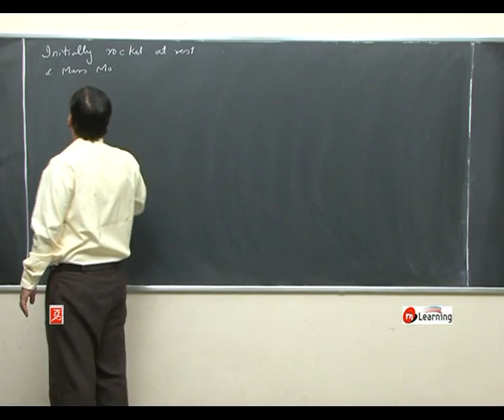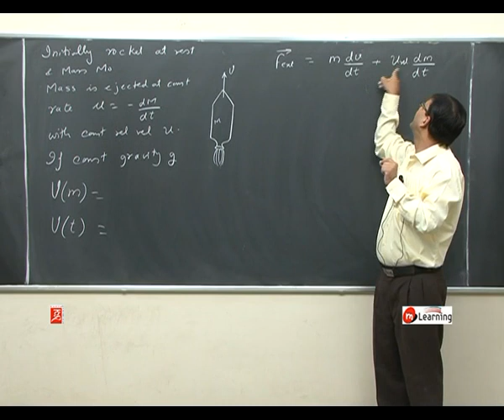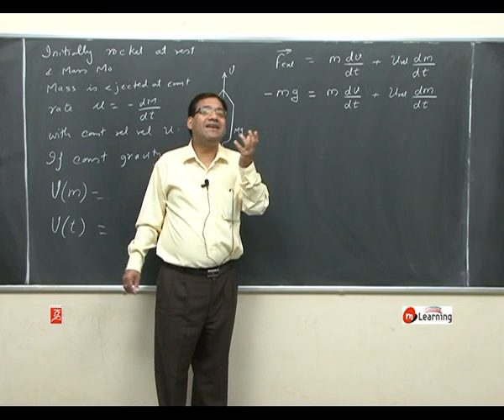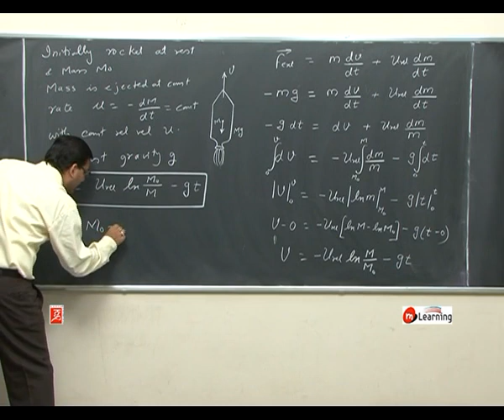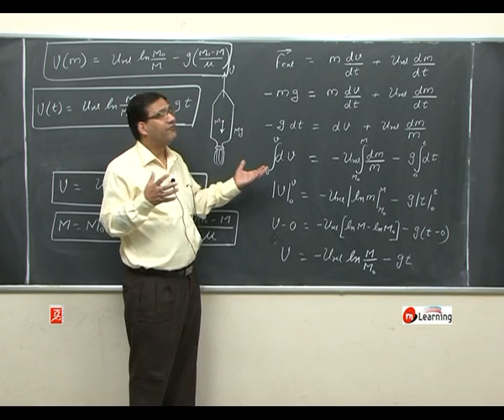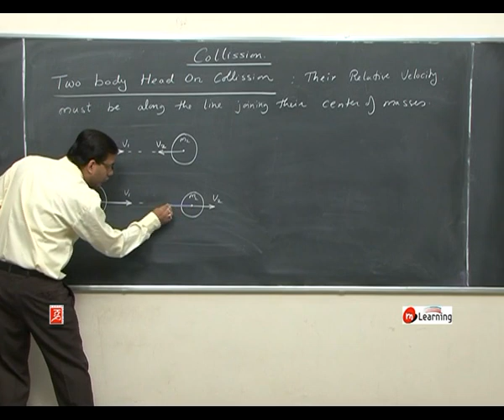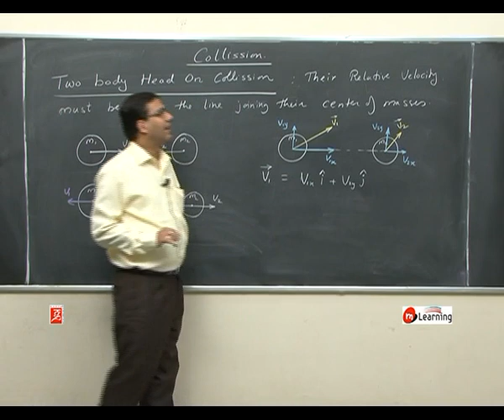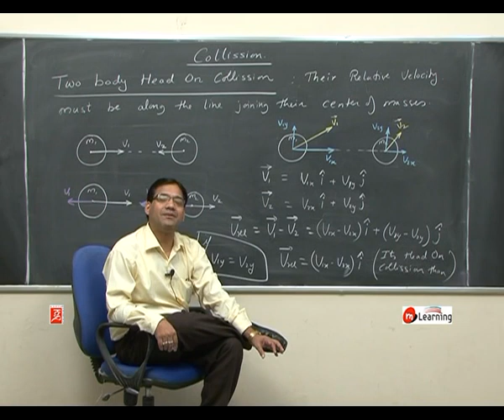Momentum Conservation and Collision : Collision - 08 For Class 11th